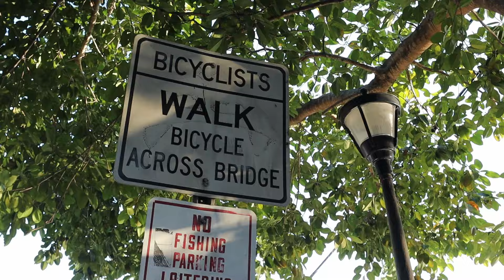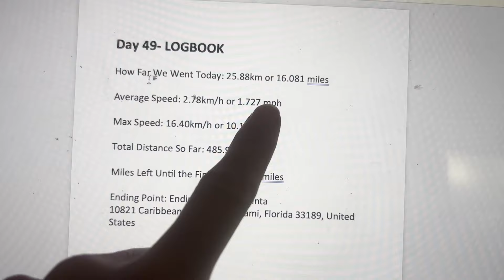🚗 LONGEST JOURNEY IN TOY CARS - DAY 49 🚙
Day 49 out of 2 MONTHS! We are attempting the LONGEST JOURNEY BY TOY CAR. We have to drive toy cars from Jacksonville FL to Key West. This will take two months of driving a toy car every single day! The finish line is over 600 miles total in toy cars! I will be posting the journey on shorts and long videos! You can also find it on Tiktok, Facebook. and Instagram:

Everyone keeps asking where we got the photo printer..here it is!

and we also get a kickback to support our journey!